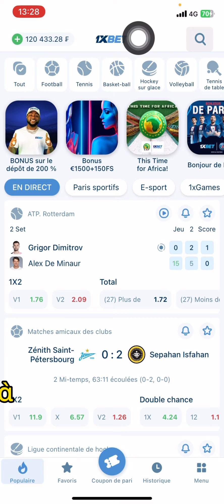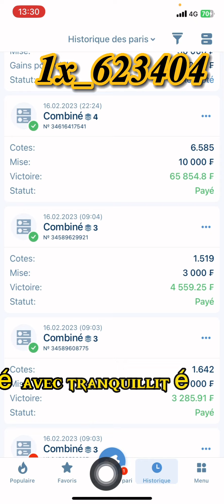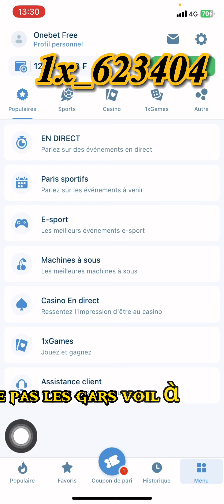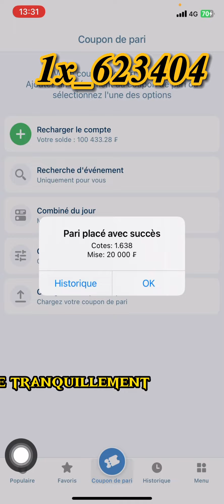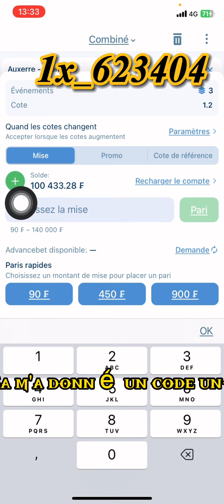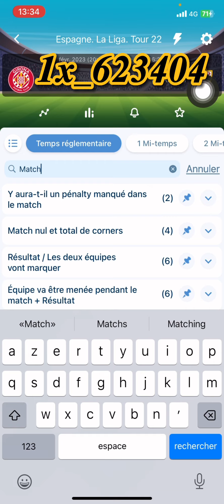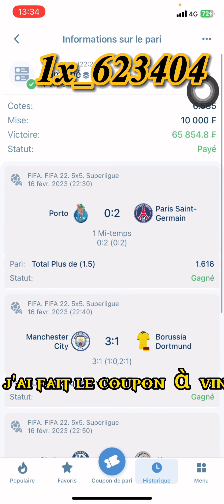1xbet,VOICI ULTIME NOUVELLE TECHNIQUE POUR GAGNER 300.000fcfa en 90 MINUTES | viens regardez🤑🤑